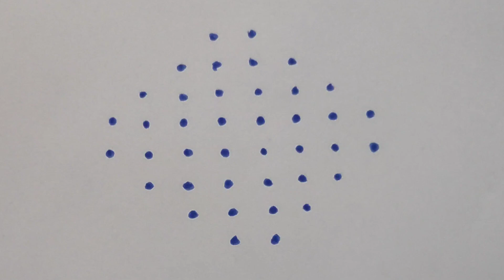8×2×2 dots easy rangoli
Festival kolam
Simple rangoli for beginnersBoya by-WM4 PRO-K2 Dual-Channel Digital Wireless Microphone